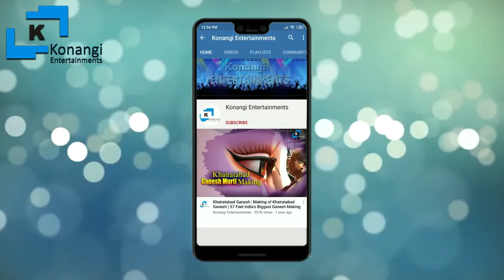Khairatabad Ganesh 2020 Making | Big Ganapati Making